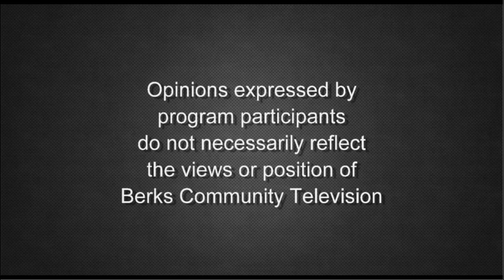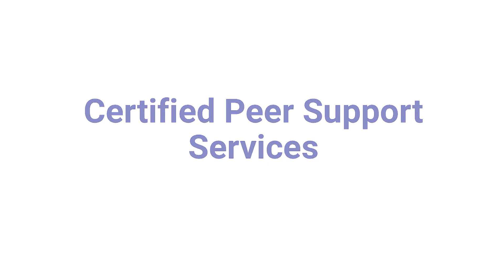AIM's Fiscal Management Services 12-15-22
Learn about the Fiscal Management Services offered by Abilities in Motion from their Fiscal Management Services Program Director, Nikkole Painter and AIM Disability Resource Manager, Brianna McGovern, on Disabilities: Issues & Updates.